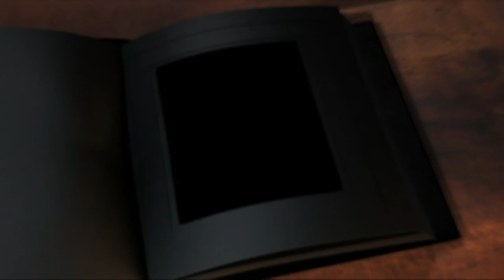Panasonic Pic-Nic.Demo/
GRUPO MUSICAL, SONIDO DJ, FILMACIONES,PAQUETES CON FOTOGRAFIAS,CEL:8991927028 TEL:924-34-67. solo en Reynoas Previa Cita.En este vídeo compartimos con ustedes la forma de llevar su evento al éxito total en todas sus etapas. nuestro servicio es profesional en AUDIO Y VIDEO para BODAS Y XV AÑOS Y TODO EVENTO SOCIAL, .Transferencias de VHS, VHS-C, Beta, 8mm, Mini DV, Carrete 8 mm. a DVD, Tranferencias de Cassette y LP a CD.